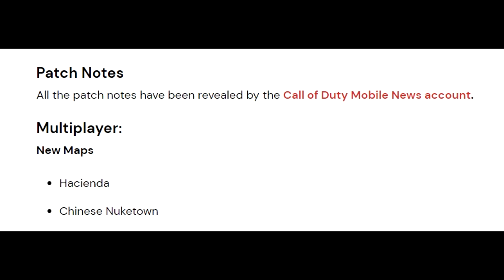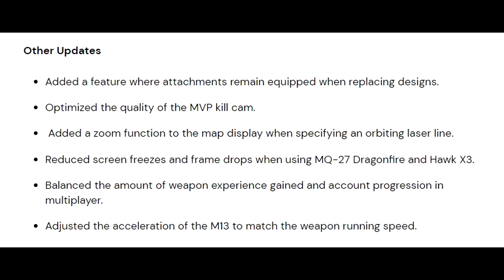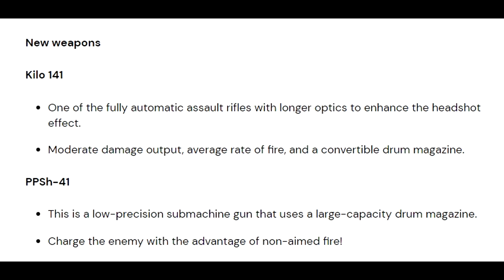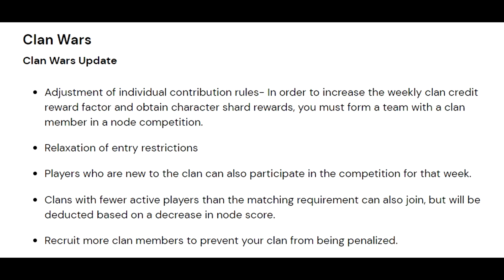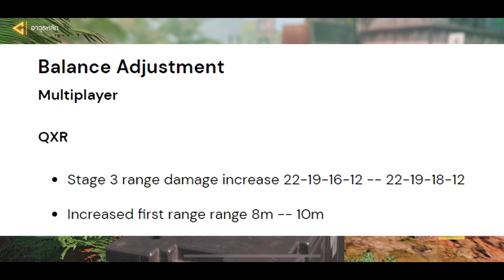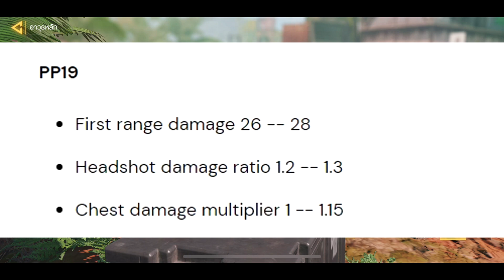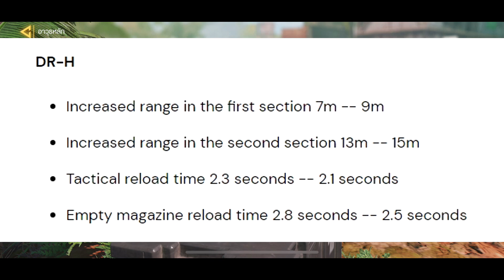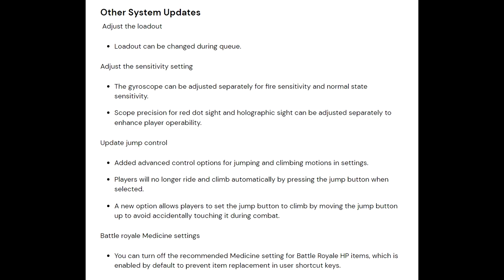Call of Duty Mobile : สปอยรีวิว Patch Note เริ่มต้นปีกับซีซั่นใหม่ !! (Season 1) (บัพ,เนิฟ)(EP.300)